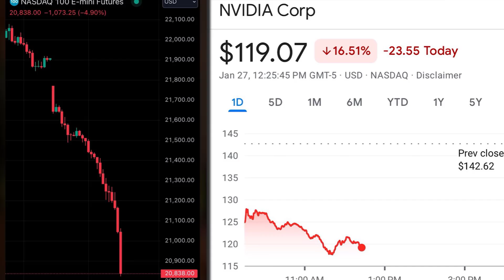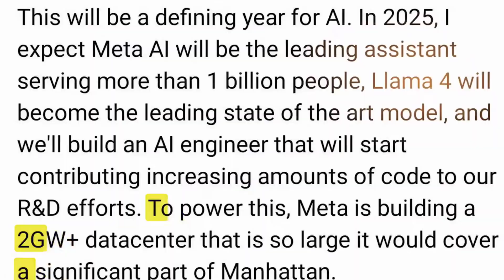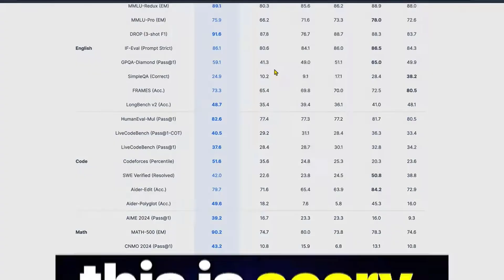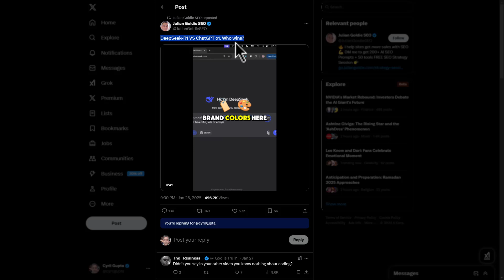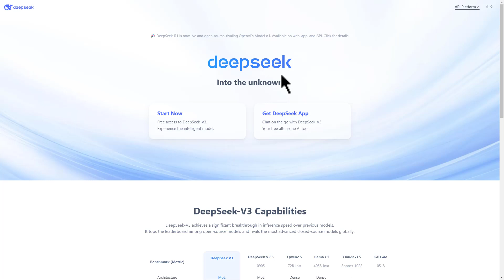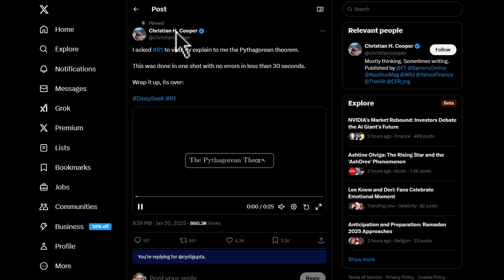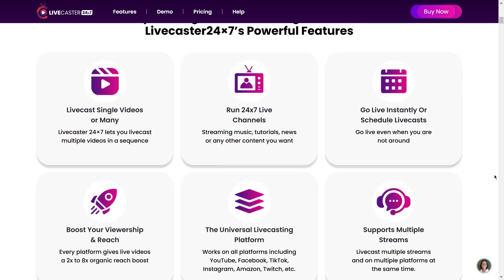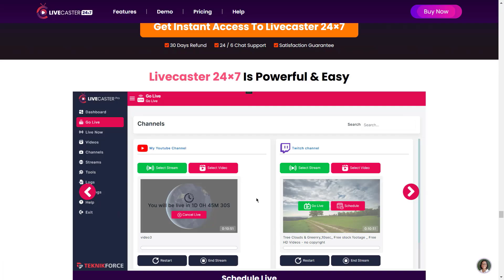DeepSeek R1: This Free AI Model is Mind-Blowing!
Discover the mind-blowing capabilities of DeepSeek R1, a free open-source AI model that is disrupting the industry. Learn about its potential impact on the AI market and how it compares to GPT 4o. This could change everything in the AI industry. It's entirely open source, complete with open weights. DeepSeek has made the entire model freely available and even included detailed instructions for reproducing it. But here’s where it gets even more astonishing: DeepSeek R1 was trained on a budget of just $5 million, a mere fraction of the hundreds of millions most experts believed would be necessary for a model of this level.

Also Watch:

🔥 Livecaster24×7
The Ultimate Video Traffic Boost